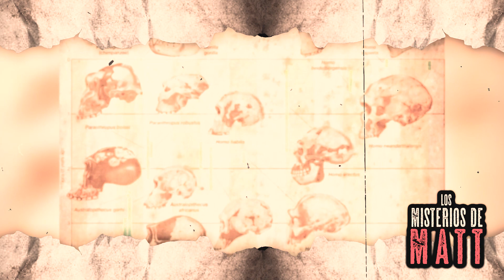¿EXISTEN LOS REPTILIANOS? || ¿QUÉ SON O DE DONDE PROVIENEN?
REPTILIANOS,  hombres o lagartos que juegan un papel importante en las teorías conspirativas que afirman que viven entre nosotros. ¿Tú que opinas al respecto? Déjalo en los comentarios.